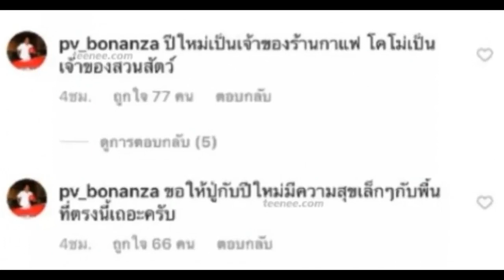ปู่ไพวงษ์ ตอบกลับชาวเน็ต ลั่นอโหสิให้ นัดดื่มไวน์กันไหมจะได้เลิกระราน?